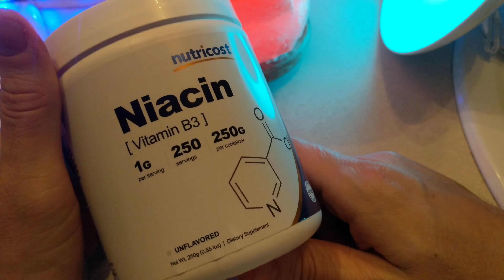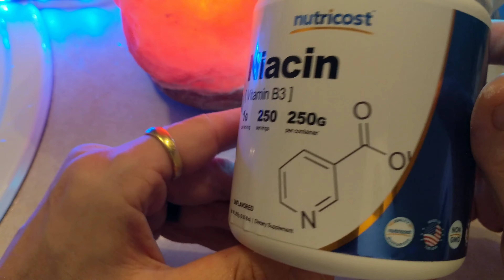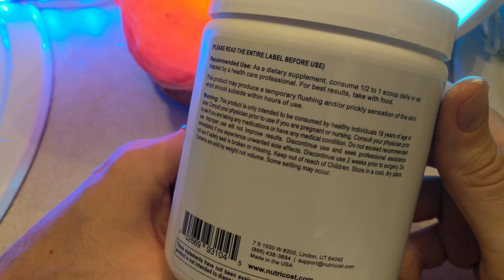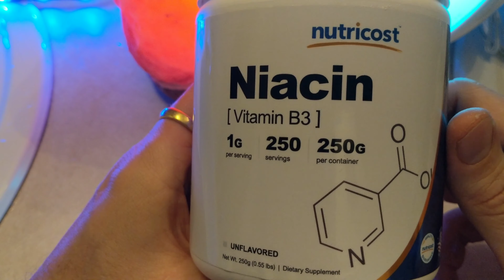The Best Niacin & Why You Need It!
Seeking Health Supplements?

One of my favorite most informative books...

Nutricost niacin
I never suggest anyone use time release. I have seen studies that suggest it causes liver damage. If you take too much niacin you can get nausea. This will quickly subside if you do throw up. I know of no other ill affects of niacin.
My first video on niacin-
Introduction to Niacin:

"For the rest of my life?" Shocked by his Doctor. He couldn't shake how absolutely wrong it sounded to him. Why? Is this what health care is all about, taking their pharmaceuticals for my quality and duration of life? There has to be a natural way. It just didn't add up. This was the begining of Chuck's search into natural health. Many years later and much healthier through his own progressive health journey, he is currently a Certified Natural Health Professional. Chuck is currently working to complete his Naturopathic Doctor program through Trinity School of Natural Health and is motivated to share his knowledge with the world through his YouTube channel: SocoNaturalHealth.

There are so many supplements(vitamins) I am not exactly sure. Easily a handful after every meal. This took time. For me it was an easier choice over those other options. I always try to find supplements (vitamins) with no other additives. I try to take as few supplements  that contain sterate.

Not intended to diagnose, treat or cure any disease or illness. If you have emailed me a health related question please browse my YouTube channel to see if I have a video posted discussing it.  Also if after interacting with my Social Media accounts you have found the information useful and know someone who may also benefit from the info provided please it would help a lot if you shared the video or instagram post with them.

If you have a podcast, blog, radio show, YouTube channel and would like to have me as a guest feel free to message or email me and we can see what we can work out.

Lastly, if any of the information has benefited you and you would like to make a donation you can do so through PayPal.

For kids...

My salt lamp